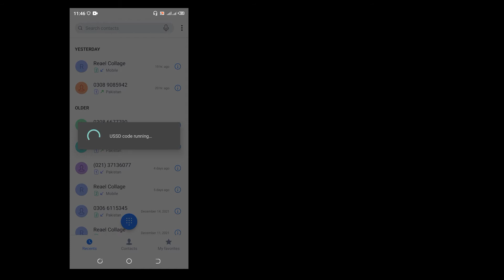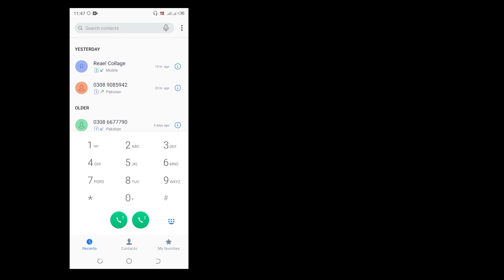How to save balance in jazz sim | jazz balance lock code | jazz balance save karne ka tarika 2022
Asslam-o-Alaikum
              Aj ki iss video me main ap ko betaeo ga ke ap ke apna balance save ker sekte hai
__/LINKS\_

1.. Kisi ke bhi WhatsApp Message apne mobile par Dekho Secret WhatsApp Tricks 2020 by MrSagharTech
4.. Raat bhar ladkiyon ke number Milenge Jiski girlfriend nahi hai woh abhi Bana Lo by MrSagharTech